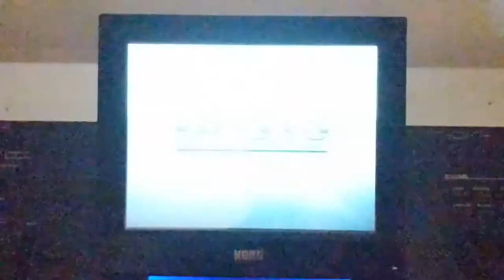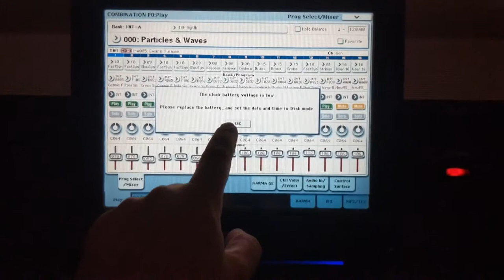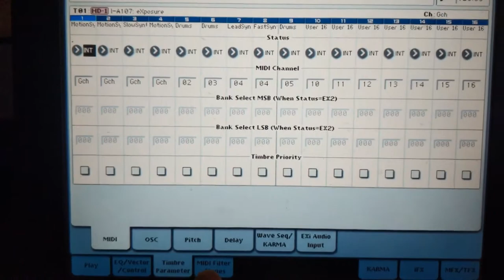Its same that daft punk - Albert Korman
Korg OASYS 76 Alive

I see a Diamond between dust, rocks & stones